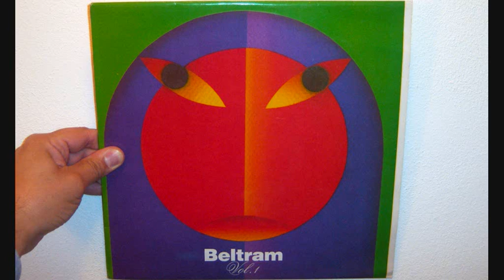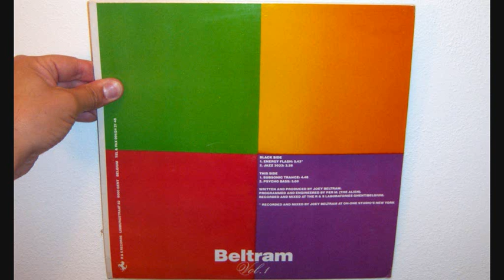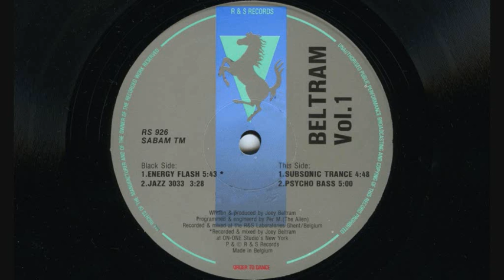Joey Beltram - Energy flash (1990)